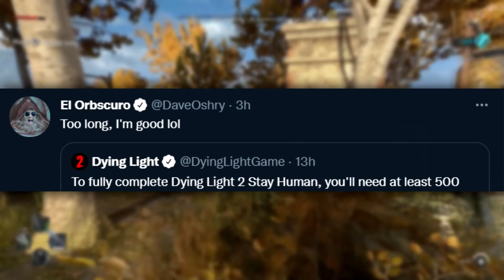Dying Light 2 Has 500+ Hours of CONTENT — Let’s Discuss — 140 Weapons // 500 Gear Pieces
The other day Techland released an image revealing Dying Light 2 has 500 HOURS OF CONTENT... Of course, this has stirred up a lot of confusion and toxicity, so I thought I'd discuss the situation and clarify it to the best of my abilities

Logo Made By► DltaStudios & Tai

Intro Made By► Alvy_vfx

Outro Made By► Tai

                                   BackBoardFilms

“•My goal has been to create video game movies (Machinimas) in Dying Light as well as be a source of News for Dying Light 2. Eventually I’ll have more time to create a broader variety of content but until then I can mostly keep up with all the Dying Light 2 News and bring you other unique videos at times. Recently we've reached over 5000 subscribers thanks to the community, and thank you to Techland especially for giving me many opportunities. I’m looking forward to the future and where we’ll go together. As always, thanks for the support•”
                                                                                             -Tai